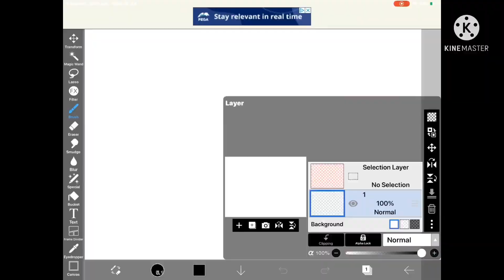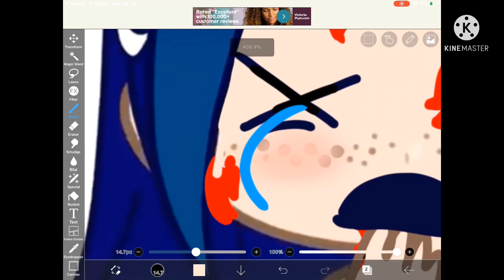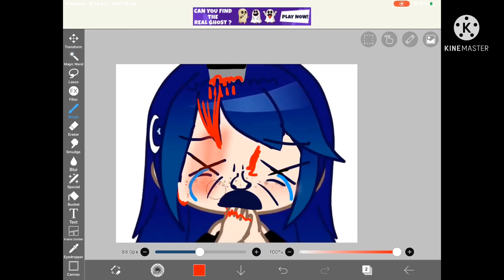EXSPOSING ROSYCLOZY PT 1/ THE TRUTH ABOUT ROSYCLOZY (VERY UGLY) ⚠️ NOT CLICKBAIT⚠️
YES THIS IS NOT FAKE